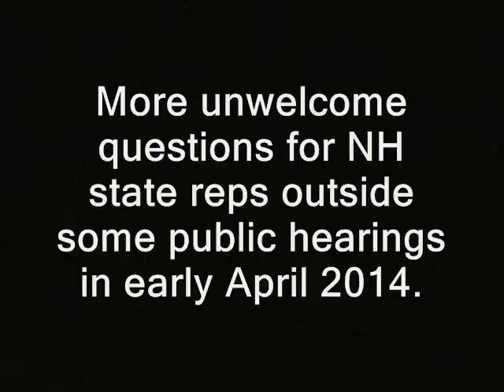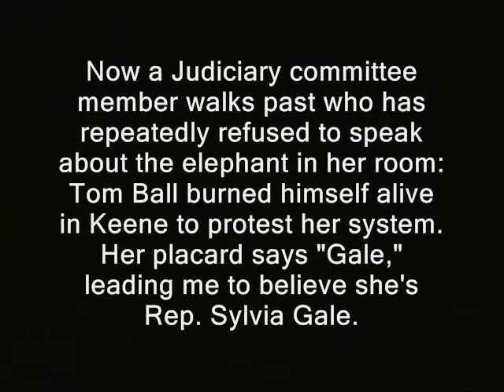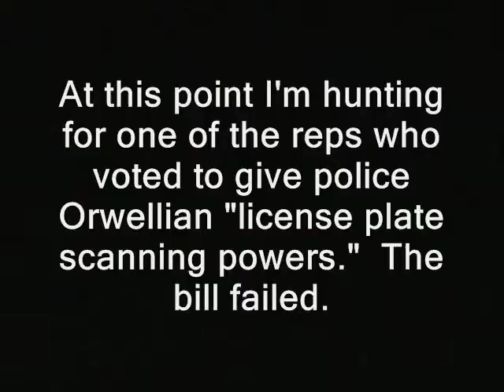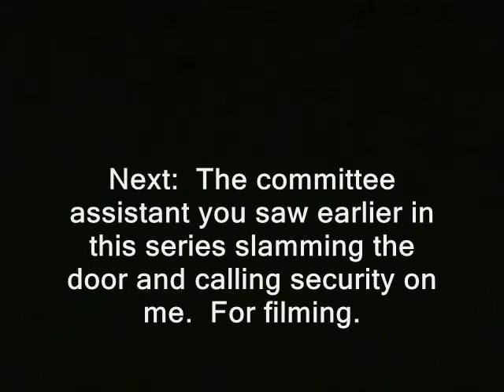Cop friendly politician fails to escape questions about his license plate scanner vote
Sponsor - Cop friendly politician fails to escape questions about his license plate scanner vote.  This state rep is Richard Aimes, spelling not verified.

' More questions for NH state reps outside some public hearings in early April 2014.

Now a Judiciary committee member walks past who has repeatedly refused to speak about the elephant in her room:  Tom Ball burned himself alive in Keene to protest her system.  Her placard says "Gale," leading me to believe she's Rep. Sylvia Gale.

At this point I'm hunting for one of the reps who voted to give police Orwellian "license plate scanning powers."  The bill failed.

Unrelated: Another question for
Molly Kelly (D)

Next:  The committee assistant you saw earlier in this series slamming the door and calling security on me.  For filming. '

politicians busybodies free state project new hampshire julian assange, politics republicans democrats authoritarians. activism libertarians
cops, police authoritarians cop state police state finenst men in thin blue line libertarianism voluntaryism voluntaryists edward snowden, ron paul, rand paul government, anarchism anarchists , feds nh freedom liberation successful resistance movements. dave ridley report ridleyreport indie reporters journalists journalism ben swann full disclosure creative commons license hunter s. thompson video free to use videographers. first amendment free speech bearcats orwellian george orwell was right 1984 is now freedom of the press media atlas shrugged galt's gulch in real life officers federal reserve  public domain footage new hampshire state house concord aimes aims gonzo journalism bennie hill benny.